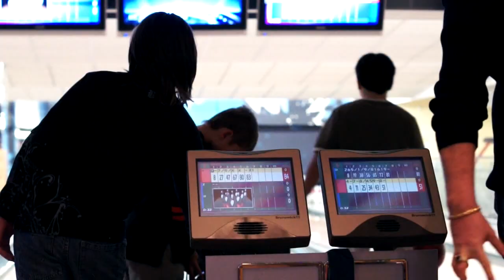Павлу 12 лет.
Отмечаем ДР в Боулинг клубе.